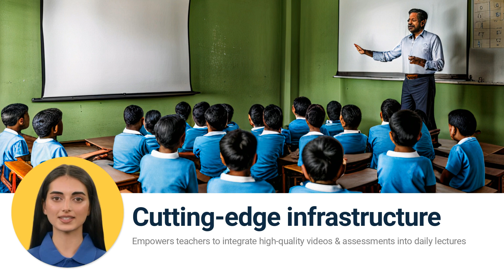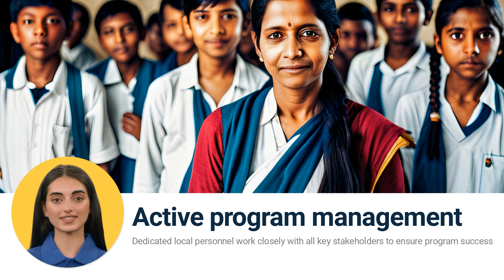Blended Learning Program for Govt. school students in India: Studeasy Foundation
Studeasy Foundation is an Award-winning NGO which makes Quality Education accessible to India’s 125 MN Govt. school students through the use of technology, as per the United Nations' Sustainable Development Goal (SDG) 4 and the Indian Government's National Education Policy (NEP) 2020.

Our Blended Learning Program is a comprehensive program that combines the advantages of our Smart Class Program and our Flipped-Class Program. This program focuses on providing Govt. school students with free online access to State Board-linked educational videos and assessments. As students consume these videos and assessments, we capture valuable data-points that are shared with Govt. school teachers to enhance their lesson planning. Classrooms are equipped with Smart Class infrastructure so teachers can effectively execute their lesson plans and deliver an improved in-class learning experience to students.

The Blended Learning Program combines the benefits of face-to-face instruction with the effectiveness of multimedia-powered education, and boosts learning outcomes by digitally empowering Govt. school students during periods of self-study as well. To facilitate successful implementation, we appoint local, on-ground personnel who regularly engage with Govt. authorities, school principals and teachers. These personnel train teachers to leverage valuable Data Insights to improve their lesson plans, and execute these lesson plans whilst using the Smart Class infrastructure provided. We also monitor the program's progress and conduct a detailed impact evaluation to showcase the program's impact.